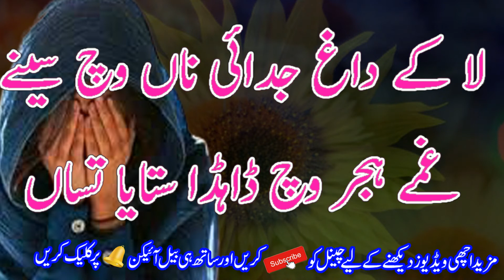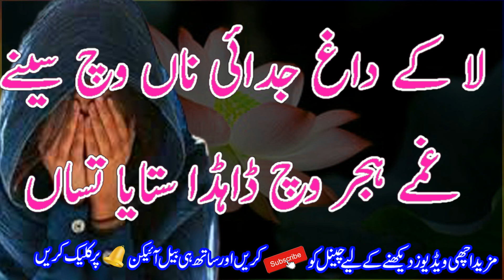New Amazing punjabi poetry || Best poetry || Sad shayari Poetry